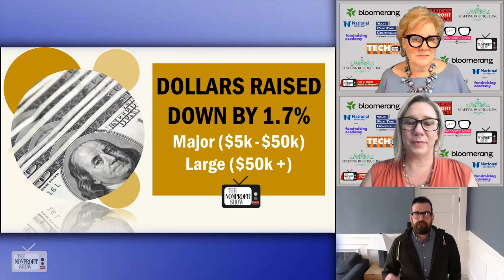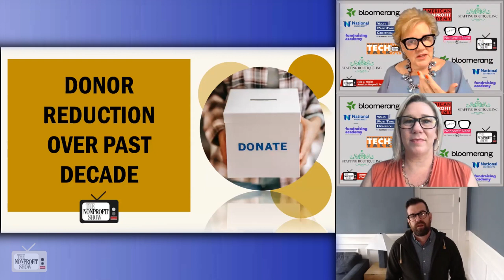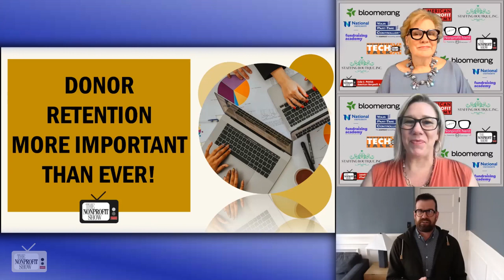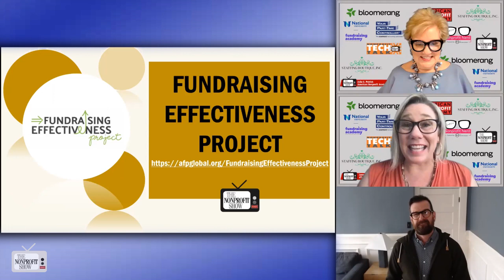2023 Fundraising Effectiveness Project Takeaways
Josh Meyer, Vice President of Demand Generation at Bloomerang.com, discusses the 2023 Fundraising Effectiveness Project. The project is a collaborative effort among various national donor databases and CRM systems to share anonymized data and analyze trends in the nonprofit industry and is available for free online. The goal of this extensive annual project is to provide insights to nonprofits and improve the software tools they use.
The latest data focuses on the decline in fundraising dollars, which saw a 1.7% decrease in 2022 compared to 2021. It is speculated that the impact of the COVID-19 pandemic may have contributed to this decline. However, it is noteworthy that 75% of the total dollars raised came from major or large donors, indicating the importance of having a strong major gift strategy and making it easy for major donors to contribute.
This episode also highlights the data showing a decrease in donor participation, which has been a trend over the past decade. It emphasized the need for nonprofits to prioritize donor retention and find ways to mitigate the decline.
The importance of volunteer management is discussed and Bloomerang's investment in volunteer management software is mentioned. The software streamlines the process of acquiring, screening, and scheduling volunteers, and it integrates with donor databases and CRM systems, allowing nonprofits to have a comprehensive view of their volunteers and donors.

Tune in to the fast-paced 30-minute LIVE Nonprofit show each weekday to hear from guest experts on a broad range of topics, including nonprofit boards, foundations, grant funding, volunteer management, donor relations, fundraising, marketing, grant writing, philanthropy, legal and tax compliance, CFRE certification, donor and CRM software, charity tax expertise, virtual galas, charity auctions, online nonprofit charity event programs, social impact strategic planning, fund development, fiscal sponsorships, capital campaigns, community impact analysis, donation management, nonprofit jobs, donor-advised funds, nonprofit HR, nonprofit classes, training, global NGO organizations, and nonprofit sector thought leaders.